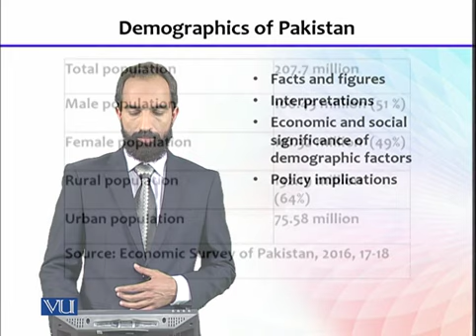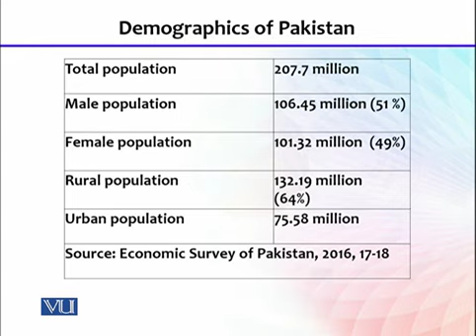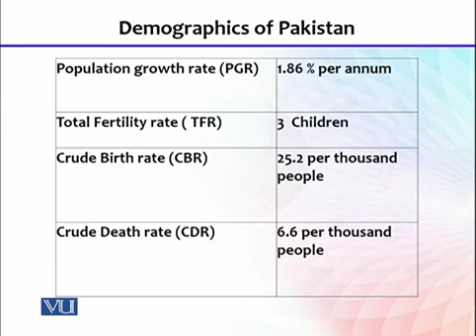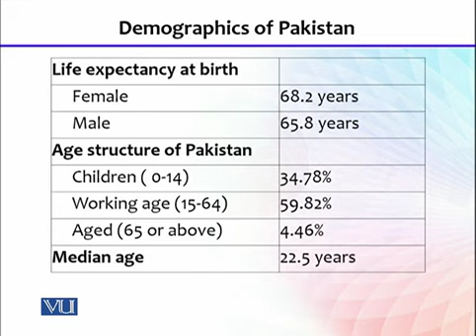ECO612_Topic009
Dr. Hafiz Rizwan Ahmad